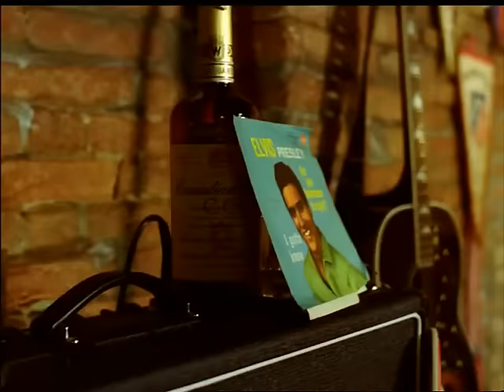Cesare Cremonini - PadreMadre (Video Ufficiale)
Pubblicazione  10 marzo 2003
Genere           RockPop
Etichetta  Warner Music